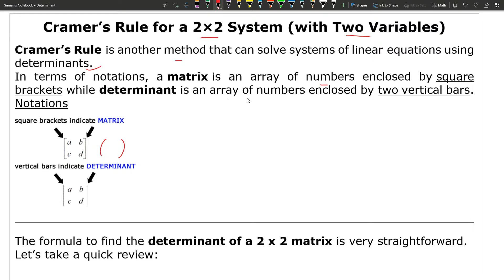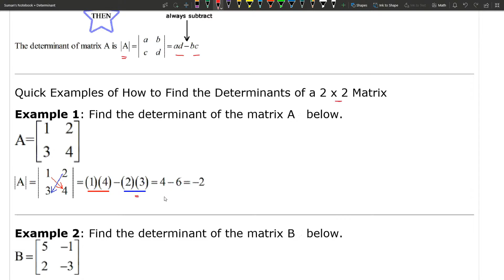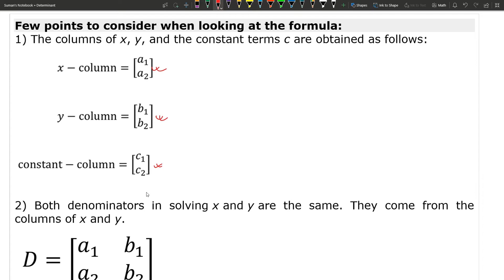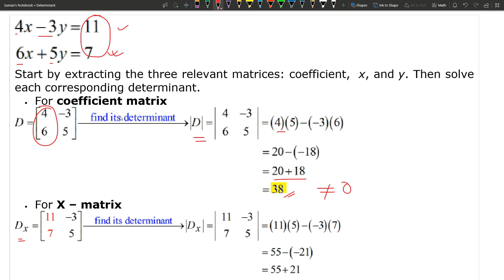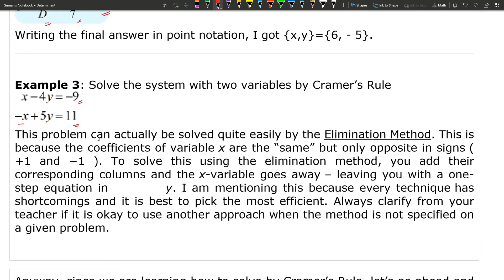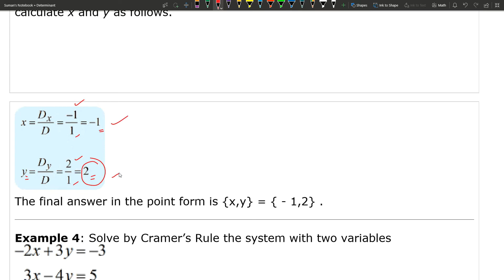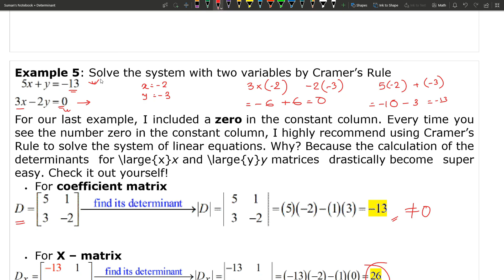Lecture-20-Cramer Rule to solve 2X2 System of Linear Equations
A matrix is a rectangular array of numbers (or other mathematical objects) for which operations such as addition and multiplication are defined.Most commonly, a matrix over a field F is a rectangular array of scalars, each of which is a member of F. Matrix can be real and complex matrices, that is, matrices whose elements are respectively real numbers or complex numbers